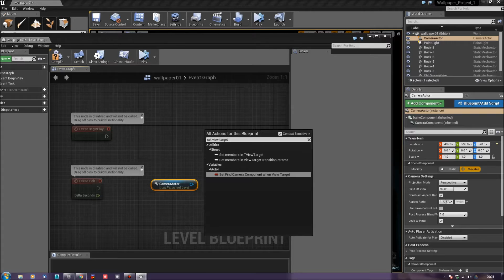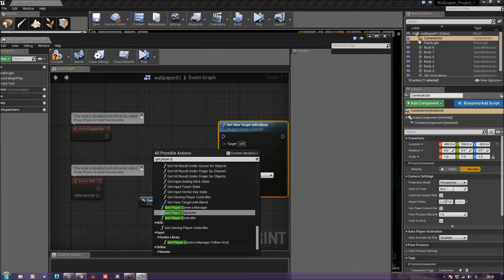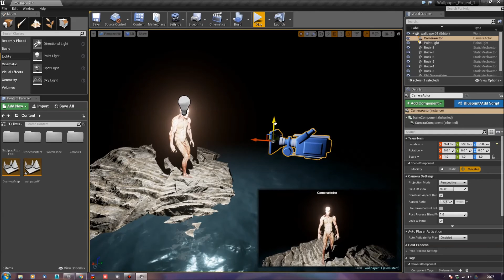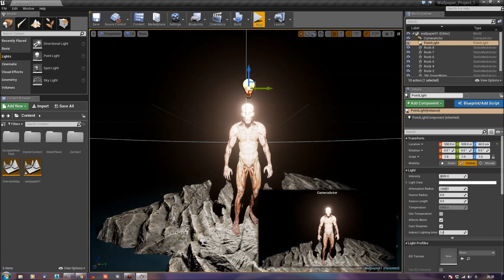Unreal Engine Wallpaper for Android - blueprint for the camera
presents Creating Android Wallpaper using Unreal Engine!  Blue shows you how to create a simple blueprint event so that the camera takes over the viewport when you press play.